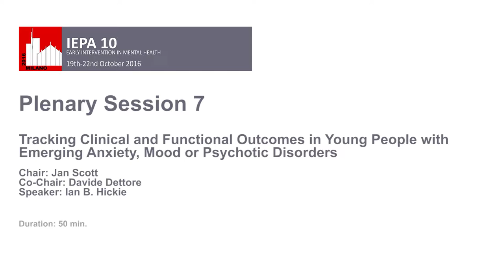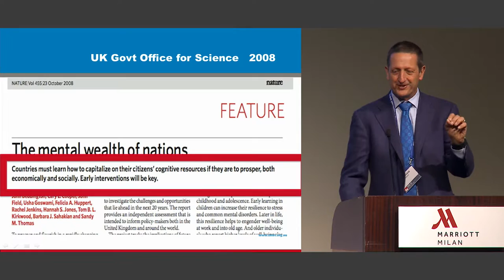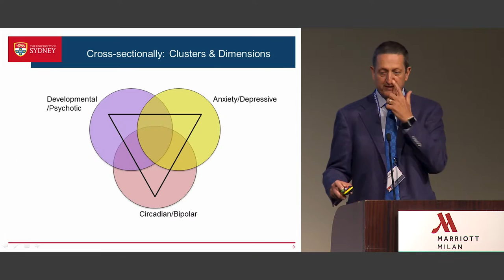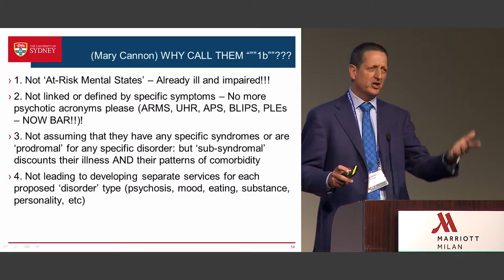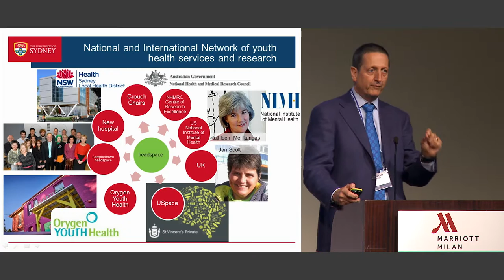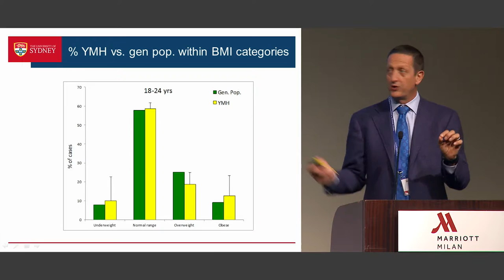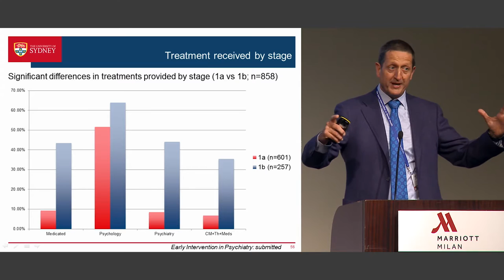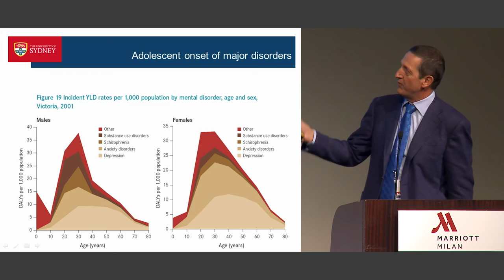Ian B. Hickie - IEPA10 Plenary 07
"Tracking Clinical and Functional Outcomes in Young People with Emerging Anxiety, Mood or Psychotic Disorders"

IEPA 10th International Conference on Early Intervention in Mental Health: Looking Back, Moving Forward